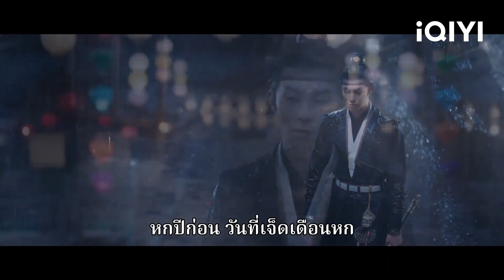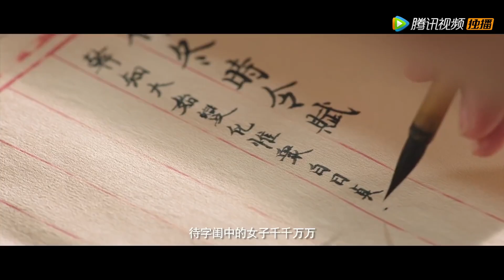แนะนําซีรีส์จีน 10 เรื่องน่าดูในปี 2023 ที่ห้ามพลาด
สำหรับการแนะนําซีรีส์จีนทั้งหมด 10 เรื่องน่าดูที่เราจะมาแนะนำกันในวันนี้ จะเป็นเรื่องที่มีให้ดูแตกต่างกันไปทั้งบน WeTV, iQIYI, และ Netflix โดยแต่ละเรื่องนั้นเป็นเรื่องที่ได้รับความนิยม และได้คะแนนจากคนดูสูง เพราะว่ามีเนื้อหาสนุก ดูแล้วลุ้นน่าติดตาม ส่วนแนวของเรื่องแต่ละเรื่องนั้น เราจะแนะนำไว้หลายๆ แนว สำหรับคนที่อยากดูแนวไหนจะได้ลองเลือกดูกันได้ ไม่ว่าจะย้อนยุค ยุคใหม่ แฟนตาซี หรือเรื่องโรแมนติกต่างๆ หลากหลายแนว พร้อมแล้วก็ไปดูกันเลยว่ามีเรื่องไหนน่าดูบ้างในปี 2023 นี้

รายชื่อซีรีส์และช่องทางการรับชม
1. Road Home (2023): ทางรัก ทางฝัน ของฉันและเธอ

2. The Ingenious One: ตำนานแห่งอวิ๋นเซียง

3. Song of the Moon: บทเพลงแห่งจันทรา

4. Love Between Fairy and Devil: ของรักของข้า

5. Who Rules the World: เทียบท้าปฐพี

6. Love Like the Galaxy: ดาราจักรรักลำนำใจ

7. Unchained Love: เล่ห์ลวงรักต้องห้าม

8. A Female Student Arrives at the Imperial College: ศิษย์สาวป่วนสำนัก

9. The Romance of Tiger and Rose: ข้านี่เเหละองค์หญิงสาม

10. Ashes of Love: มธุรสหวานล้ำ สลายเป็นเถ้าราวเกล็ดน้ำค้าง